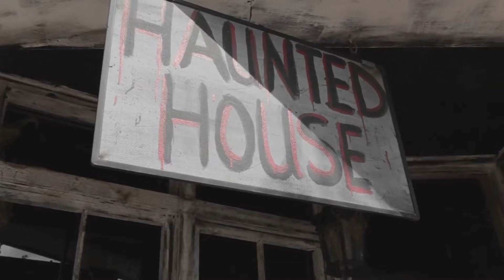5 Disturbing True NEIGHBOUR HORROR Stories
5 Disturbing True NEIGHBOUR HORROR Stories

Dive into the eerie and unsettling realm of true neighbor horror stories in today's gripping video. We explore five chilling accounts where the line between friendly gestures and menacing threats becomes frighteningly blurred. From the couple terrorized by an elusive stalker known only as "The Watcher," to the shocking discovery of a hidden tenant living in the shadows, these tales will make you question how well you really know the person next door. Witness how ordinary settings transform into scenes of psychological torture and paranoia, as we peel back the layers of seemingly tranquil neighborhoods to reveal the dark secrets they harbor. Don't miss out on these spine-tingling stories that will keep you looking over your shoulder long after the sun goes down.

OUTLINE:
00:00:00 Welcome to the Neighborhood
00:00:36 The Watcher
00:03:11 The Hidden Tenant
00:05:08 Unknown Horrors
00:07:04 Shadows in the Garden
00:08:48 Whispers in the Walls
00:10:24 Farewell, for Now